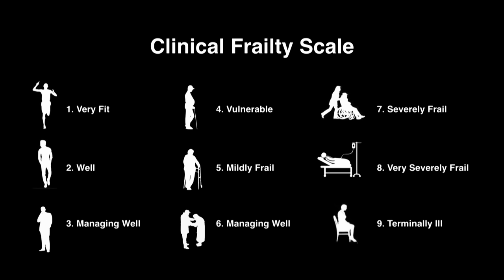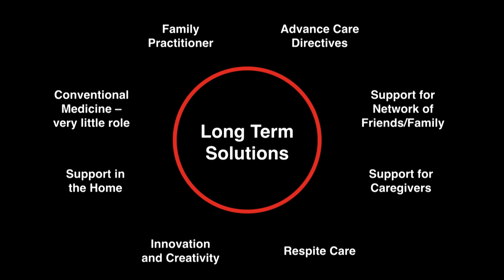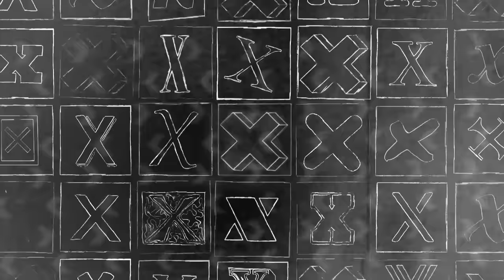We’re Doing Dying All Wrong | Ken Hillman | TEDxSydney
As a world leader in managing the care of very sick people, Ken Hillman’s breakthrough methods of treating critically ill patients have become the gold standard in Australia, the U.S. and Europe. His job is about keeping people alive, but he asks us to question whether that’s always a good thing.

Ken Hillman is Professor of Intensive Care at the University of New South Wales. He graduated from Sydney University and worked at St Vincent’s Hospital in Sydney before continuing his training at St Bartholomew’s Hospital in London. He was Director of the Intensive Care Unit at Charing Cross Hospital in London, before returning to Australia, where he is an actively practising clinician in intensive care at Liverpool Hospital in Sydney.

He has published over 150 peer reviewed articles as well as writing many chapters and edited several books. Ken has written a book, ‘Vital Signs’, aimed at the lay public on what really happens in intensive care. He is about to publish another one on ageing, dying and death.